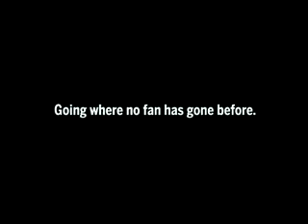JKS Motorsports Inc. TV Commercials7.flv